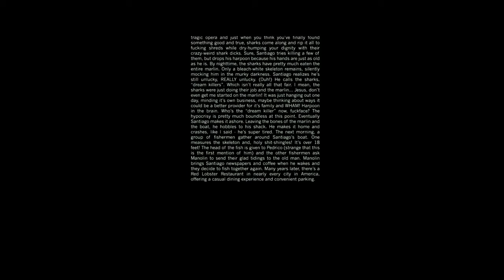Deadpool 2 Teaser Trailer 2017 - 2018 Movie Trailer - Official [HD]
Deadpool 2 Trailer 2017 - Official 2018 Movie Teaser Trailer in HD - starring Ryan Reynolds, Karan Soni, Brianna Hildebrand - directed by David Leitch - The next installment in the Deadpool franchise.

Deadpool 2 2017 Movie hits theaters Mar 2nd, 2018

Plot Unknown at this time, sequel to Deadpool (2016). For more, watch Deadpool 2 trailer 2017 in full hd 1080p.

Deadpool 2 2018 Movie
Genre: Action, Adventure, Comedy, Science Fiction
Director: David Leitch
Starring: Ryan Reynolds, Karan Soni, Brianna Hildebrand, Stefan Kapičić

Deadpool 2 official movie trailer courtesy of Twentieth Century Fox Film Corporation

Playlist of new official movie trailers just added today or this week